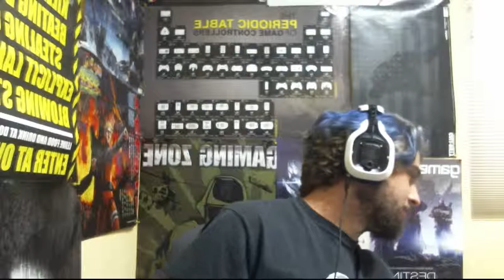Lazy Sunday Vlog |Positive Feed Back|ComiCon| Pathfinders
Whats Howling guys?!
Welcome Back!
How many likes can we get?
Gift me on Steam! wolfgang_lupos
TITLE
TITLE
TITLE